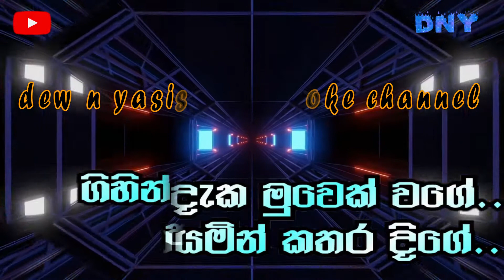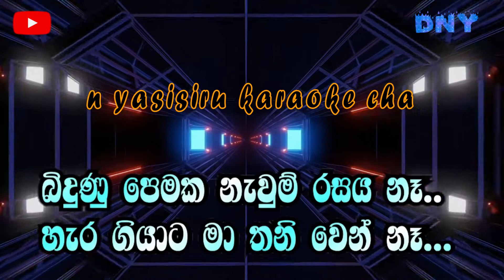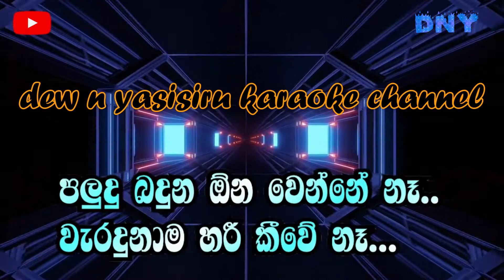ලදේ මුලා වී ගියා නම් | Rukantha Gunathilaka song | dew n yasisiru | karaoke sinhala music track 2021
ලදේ මුලා වී ගියා නම්Rukantha Gunathilaka song#dew n yasisiru karaoke channel#karaoke sinhala music track 2021

රට තුල ඉතා ජනප්‍රිය මෙම ගීතය  ලිරික්ස් අනුව ඔබට ගායනා කල හැකිවන පරිදි සකසා ඇති අතර මෙම ගීතය ඕනැම උත්සව අවස්ථාවකදී ඔබට මෙම ලිරික්සි සමග ගයනා කල හැක.තවද මෙම ගීතය කිසිසේත් අප චැනලය සතු නොවන අතර මෙහි සියලු නිර්මාණ ශිල්පීන්ටත් ගීතය ගායනය කරානු ලබන ප්‍රවීණ ගායන ශිල්පි රූකාන්ත ගුණතිලක ආදරණිය ගායන ශිල්පියාටත් හදවතින්  ස්තූතිය ප්‍රකාශ කරමි.

යාලුවනේ..හදවතින්ම ඔබගෙන් ඉල්ලීමක් කරන්නේ අපේ මේ පුංච් චැනල් එකට ගොඩවෙලා සබ්ස්ක්‍රයිබ් කරලා අපිටත් චැනල් එක ඉදිරියට අරන් යන්න උදව්වක් වෙන්න කියලා හදවතින්ම ඉල්ලා සිටිමි...                           අපි dew n yasisiru lyrics channe